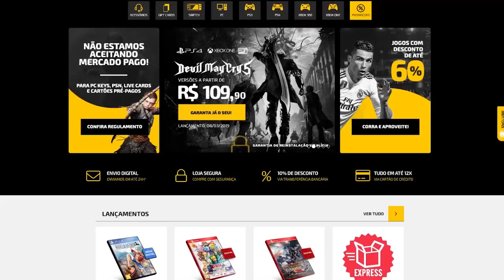Os Chefes mais ASSUSTADORES e BIZARROS dos Jogos!